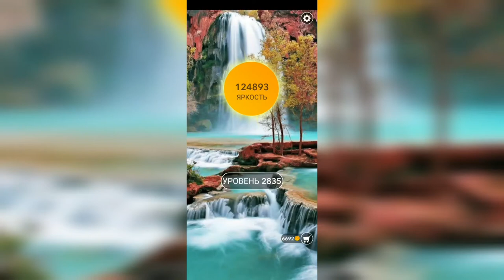Word / Слово Крест: Поиск русского кроссворда / Уровень 2835